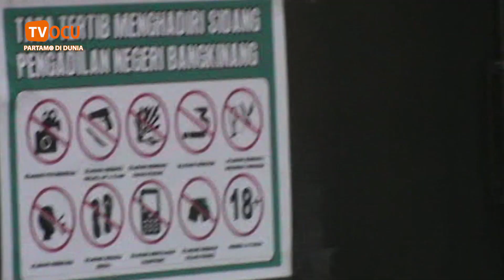SIDANG PIDSUS PILEG 2024 KADES, HAKIM CECAR SAKSI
SIDANG PIDSUS PILEG 2024 KADES, HAKIM CECAR SAKSI Berita Salengkapnyo,  Saksikan Di Chanel TV OCU.

Kini TV OCU Ala Bisa Ditonton Di seluruh Indonesia Bahkan Bisa Juo Di tonton di Seluruh Dunio.